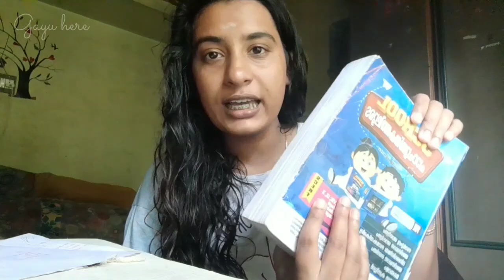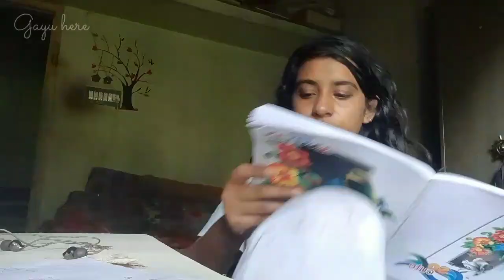A Day in my life 🏡❤️| ഒറ്റക്ക് ഒരു ദിവസം 🚶‍♀️| Gayu here